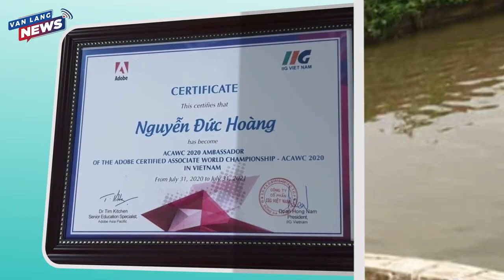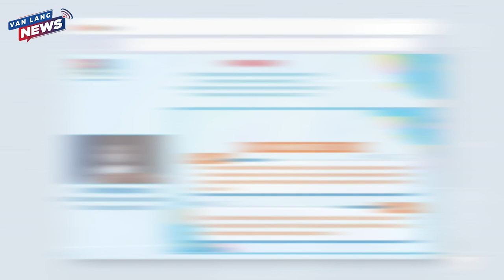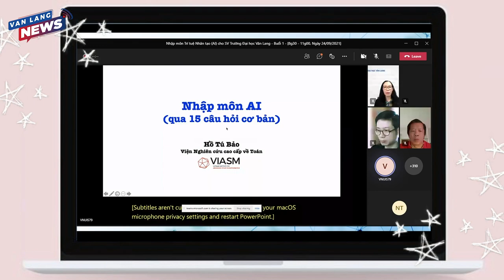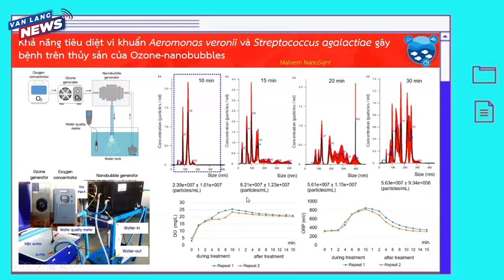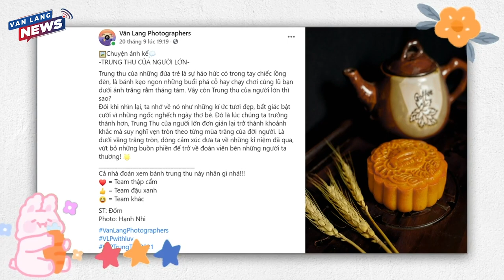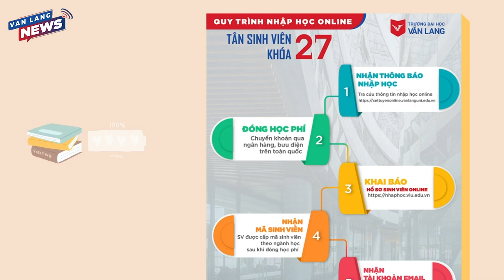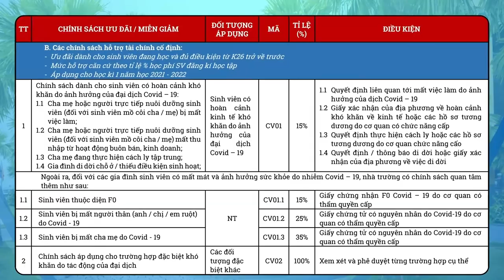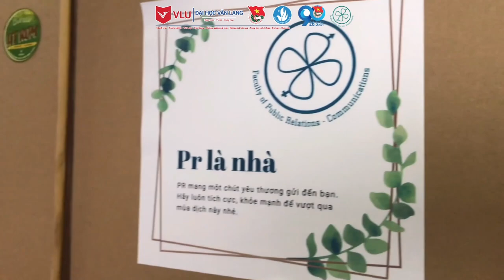VANLANG NEWS #13 | BẢN TIN TUẦN 26.09.2021